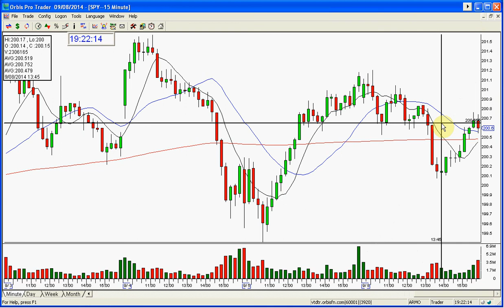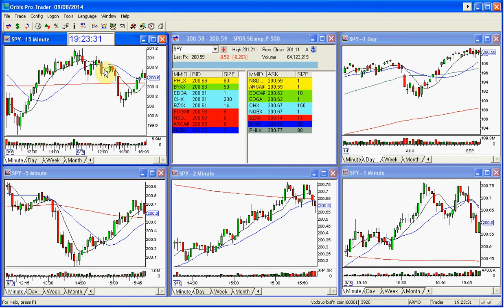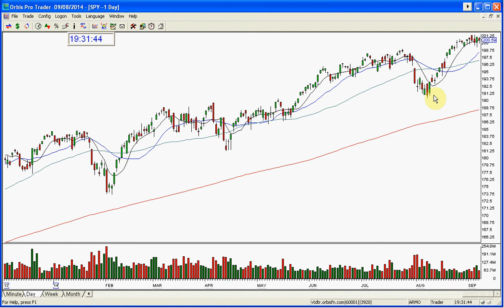SPY MARKET REVIEW 9 8 2014